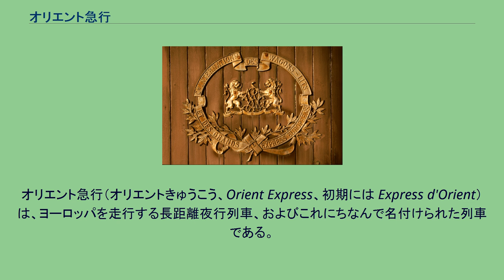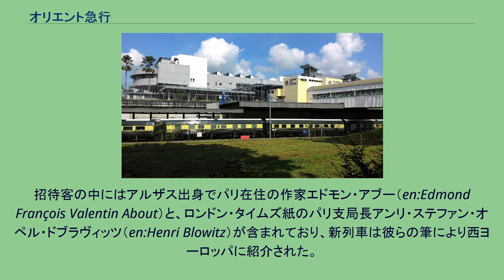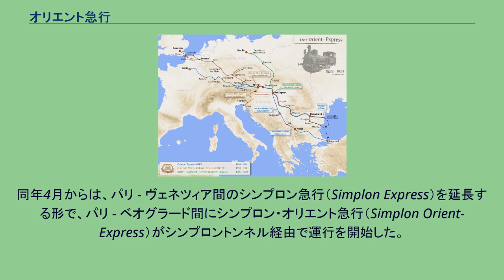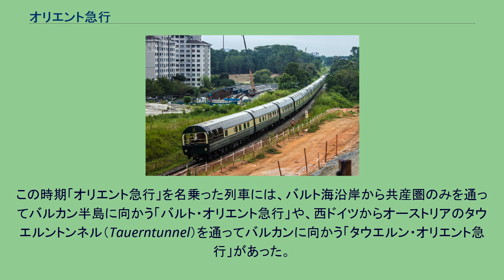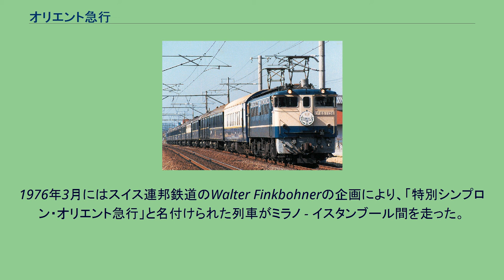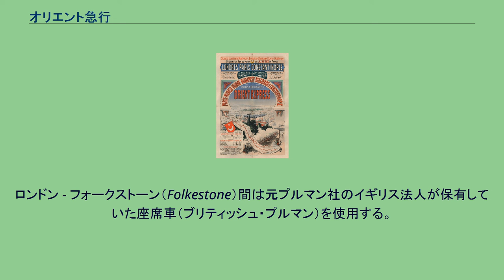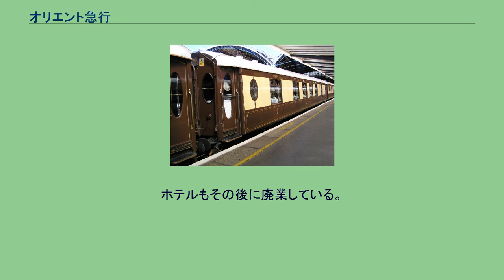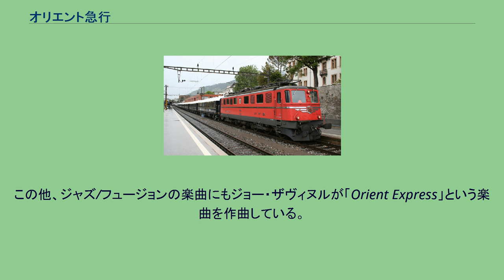オリエント急行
オリエント急行のポスター。
オリエント急行（オリエントきゅうこう、Orient Express、初期には Express d'Orient）は、ヨーロッパを走行する長距離夜行列車、およびこれにちなんで名付けられた列車である。
オリエント急行の起源は、国際寝台車会社（日本での通称「ワゴン・リ」社）により1883年に運行が開始されたパリ - コンスタンティノープル（イスタンブール）間の列車（当時は一部船舶連絡）である。
その後、西ヨーロッパとバルカン半島を結ぶ国際寝台車会社の列車群が「オリエント急行」を名乗るようになった。
西ヨーロッパ側の起点はパリのほかフランスのカレーやベルギーのオーステンデなどがあり、バルカン半島側の終点はイスタンブールのほかギリシアのアテネやルーマニアのコンスタンツァ、ブカレストなどがあった。
これらの列車は出発地や途中の経路により以下のように名付けられていた。
いずれも時期によって区間や経由地は少しずつ異なり、またこのほかにも途中駅での客車の併結、分割は多数行われていた。
第二次世界大戦後は区間短縮や廃止が相次いでおり、2009年時点で残ったのはストラスブール - ウィーン間のオリエント急行のみであった。
これは国際夜行列車ユーロナイトの一列車となっていたが、2009年12月14日に廃止された。
第二次世界大戦前まで、これらの列車は原則として国際寝台車会社の客車のみで編成されており、西ヨーロッパと東ヨーロッパ・アジアを結ぶ列車として、王侯貴族や外交官、裕福な商人や旅行者などに愛用された。
車両の豪華さに限れば、青列車（ル・トラン・ブルー）などの西ヨーロッパ圏内の豪華列車に比べ一段劣っていたものの、西ヨーロッパ人にとっては異文化圏である「オリエント」へ向かう列車として、また東ヨーロッパやアジアの上流階層の人々にとっては彼らと西ヨーロッパを結びつけるものとして名声を得た。
第二次大戦後は航空機の普及や東西冷戦のためこうした性格は失われ、列車は通常の二等車や三等車主体の編成に国際寝台車会社の寝台車が併結されるにすぎないものとなった。
1971年には国際寝台車会社が寝台車事業から撤退し、寝台車は各国の鉄道事業者が保有するものとなった。
なお、上記以外の正式名称に「オリエント」のつかない列車でも、東西ヨーロッパを結ぶ列車のことをマスメディアなどが「オリエント急行」と呼ぶことがある。
一方で、1920年代から30年代の国際寝台車会社の車両を復元した観光列車が1970年代以降登場しており、これらも「オリエント急行」を名乗っている。
おもなものには以下がある（オリエント急行を復元した観光列車で後述）。
さらにヨーロッパの列車とは特に関係のない観光列車の名称としても用いられている。
これにはベルモンド社がバンコクとシンガポールの間で運行を行っている「イースタン・オリエント急行」（E&O）、アメリカン・オリエントエクスプレス社が所有する「アメリカン・オリエント急行」、メキシコを走行する「サウス・オリエント急行」、中華人民共和国を走行する「チャイナ・オリエント急行」、インドを走行する「ロイヤル・オリエント急行」が存在する（アジアとアメリカの観光列車で後述）。
国際寝台車会社のエンブレム 1872年、ベルギーの銀行家の息子であるジョルジュ・ナゲルマケールスは国際寝台車会社を設立した。
彼は1868年にアメリカを旅行し、アメリカのプルマン社の寝台車に感銘を受け、ヨーロッパでの寝台車会社の設立を思い立った。
アメリカ人の大富豪、ウィリアム・ダルトン・マンもこの会社の設立を支援し、当時大陸ヨーロッパに進出しようとしていたプルマン社との参入競争を繰り広げていた。
西ヨーロッパとオリエントを結ぶオリエント急行は同社の看板列車として計画されており、1880年代初めにはパリ・ウィーン間で食堂車や豪華寝台車の運行が始まっていた。
オリエント急行の開通記念列車は1883年10月4日夜にパリ・ストラスブール駅（現・パリ東駅）を発車し、6日かけてコンスタンティノープル（イスタンブール）に到着した。
なおオスマン帝国では首都の市名を「イスタンブール」と称していたが、西ヨーロッパでは旧名の「コンスタンティノープル」が使われており、「オリエント急行」の行き先も旧名で表記されていた。
経路はパリ（フランス） - シュトラスブルク（ドイツ帝国、現・ストラスブール） - ミュンヘン - ウィーン（オーストリア＝ハンガ...